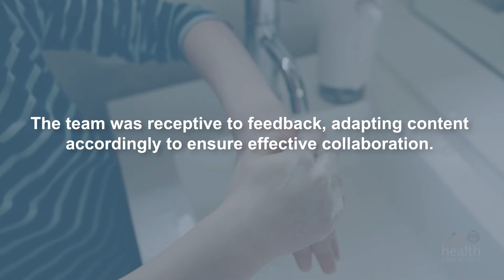Video Production Team Creates Uplifting Video for Health Association During Covid Lockdown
Check out what Julie Henderson MacDonald, Health Communications Manager of OCHCA, had to say about her experience with Sparkhouse, read the full review here:

Are you looking to increase your online presence and grow your company with videos like this? Don't miss out, video marketing is currently one of the most effective ways to engage your market.

You may just find the inspiration for a video we can help create for you.